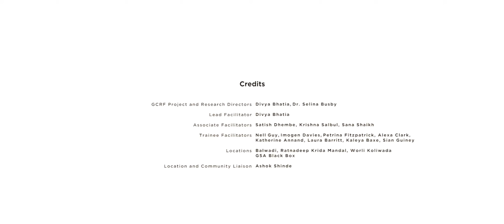Voices of Koliwada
Voices of Koliwada is a four year project, that takes place in Mumbai  and is funded by The Global Challenges Research Fund at Central. The project brings together Selina Busby, Divya Bhatia, The G5A Foundation for Contemporary Culture and residents of the Worli Koliwada village, each summer, in a series of Community Theatre workshops that explore sustainable and equitable living.

About Research @ Central:
The Royal Central School of Speech and Drama is a world-leading conservatoire embedded within the University of London. We're committed to research that articulates and promotes an inclusive vision of theatre and performance and its place in society of the twenty-first century.

Research @ Central concerns itself with the ways in which theatre is made, analysed and documented across a range of contexts and environments. Our research is realised with a range of partners within the university, conservatoire and industry sectors.